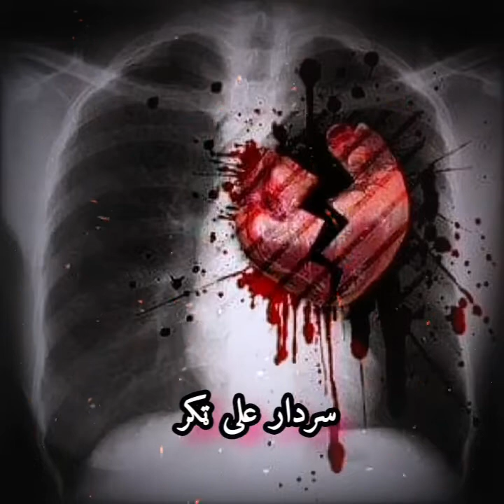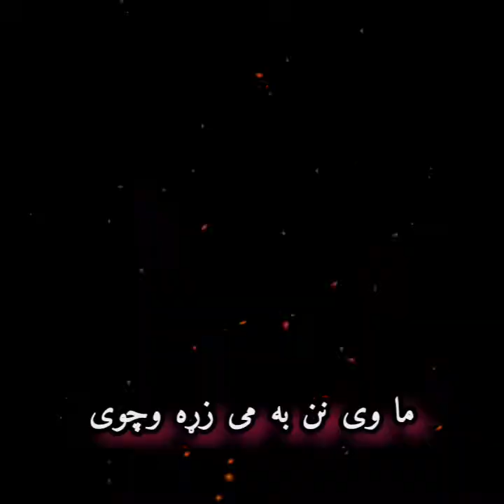Ma We Nan Ba Me Zra Wachwi Sardar Ali Takkar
Ma We Nan Ba Me Zra Wachwi